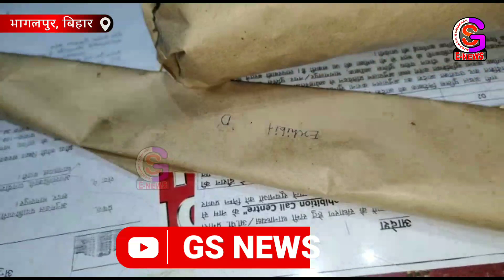पति कैलाश साह ने ही अवैध संबंध को लेकर उतारा था पत्नी जूली को...